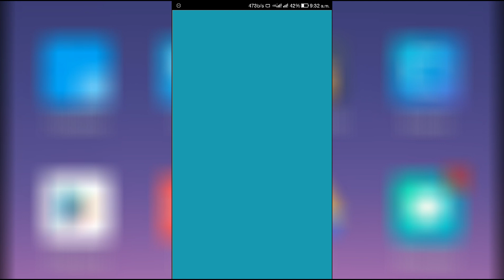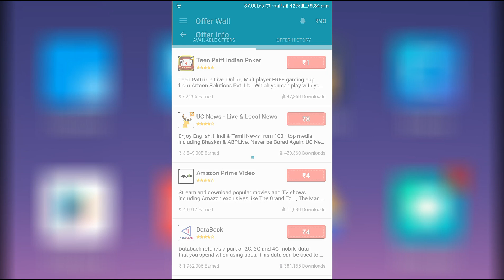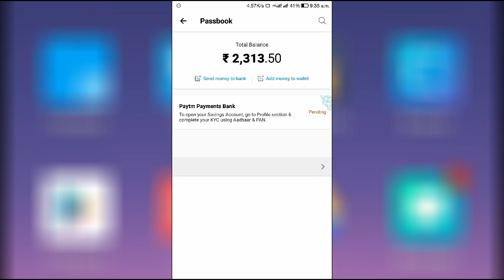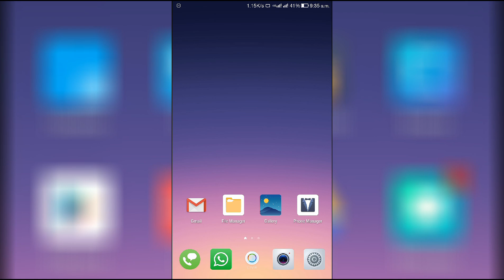मात्र 1 घंटे मे कमाये 90 रूपये Paytm cash + Live Proof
Cashboss App Loot Get Free Paytm cash on Cashboss App and I give Live Paytm cash proof of Cashboss and I earn Rs90 Paytm cash In One Hour.

✔REFER CODE:- 5253F3